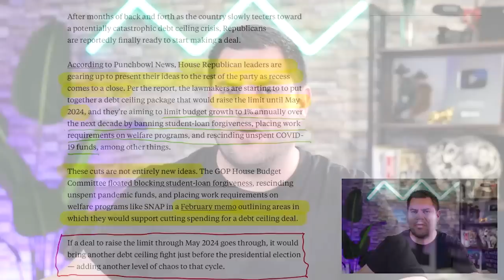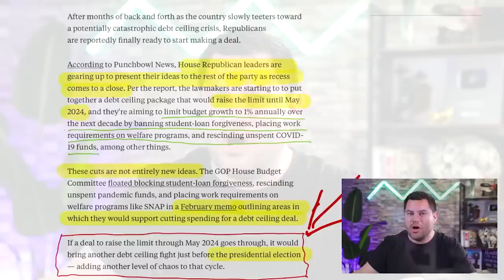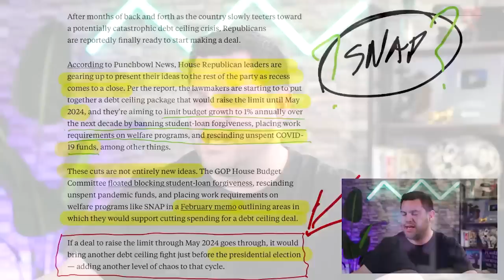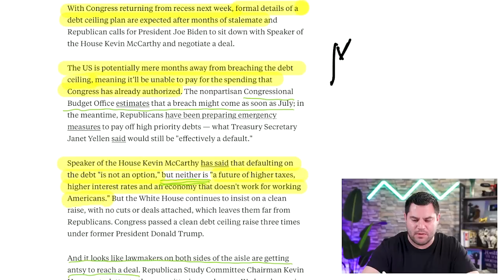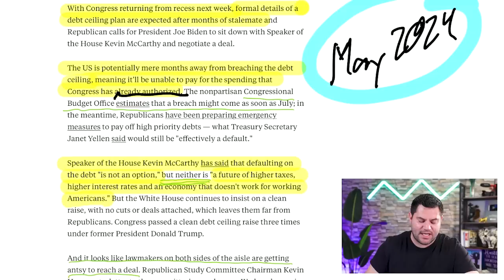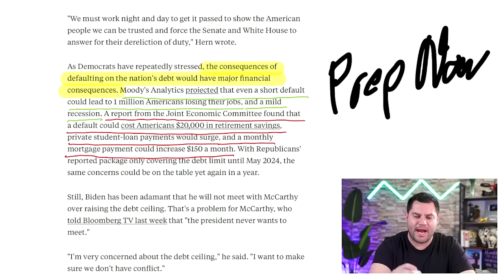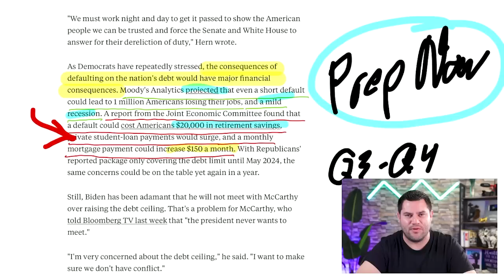Biden Won’t Listen And 320 Million Americans Could ULTIMATELY Pay The Price…